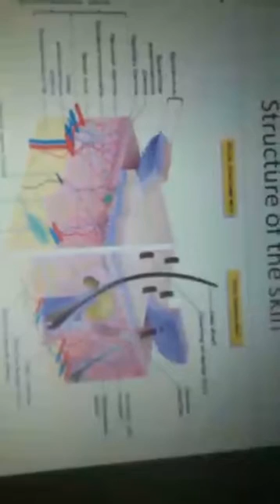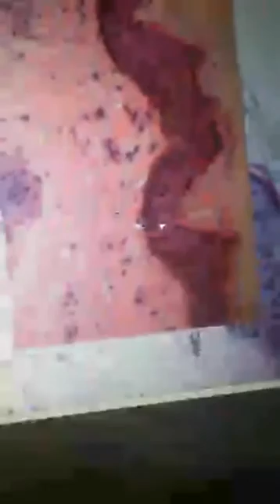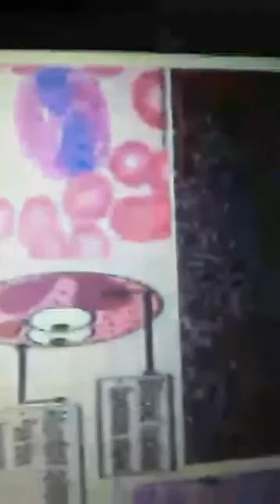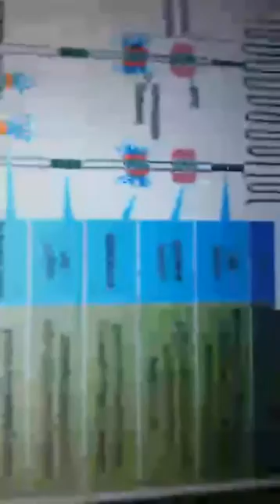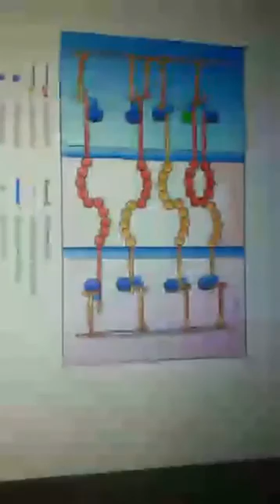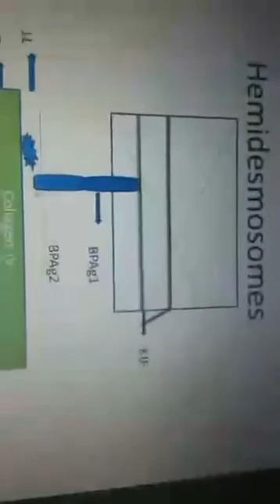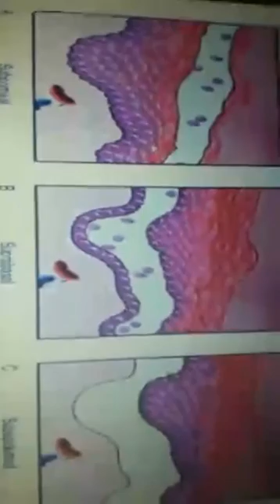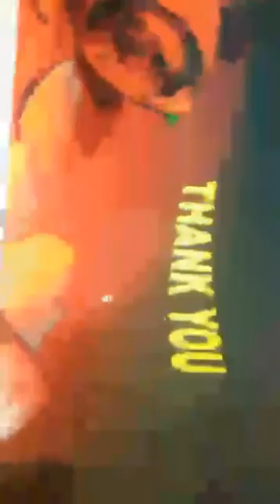Dr Marwa Said -- Basic Structure Of The Skin -- 14-3-2017